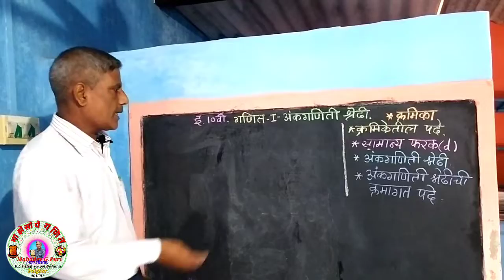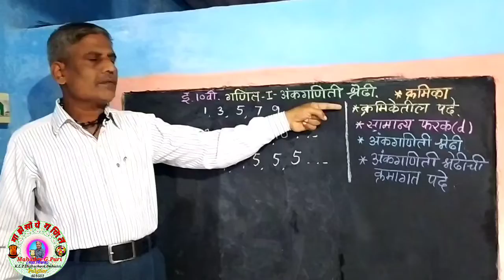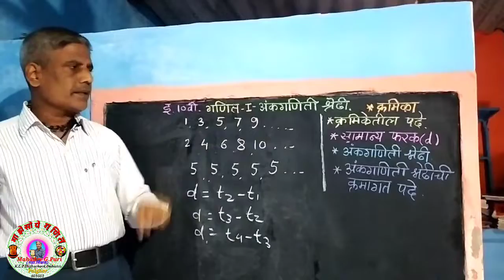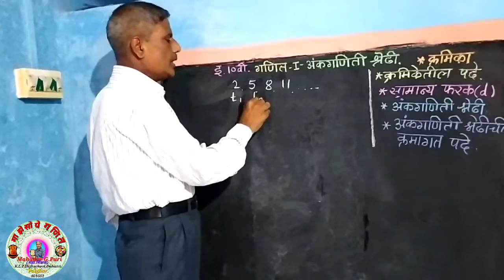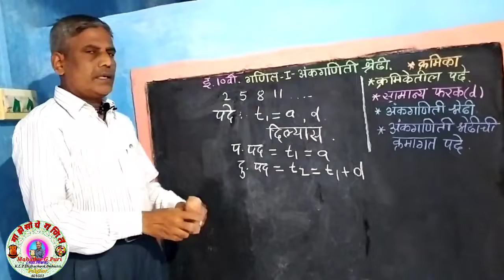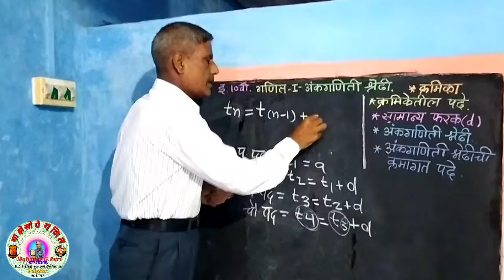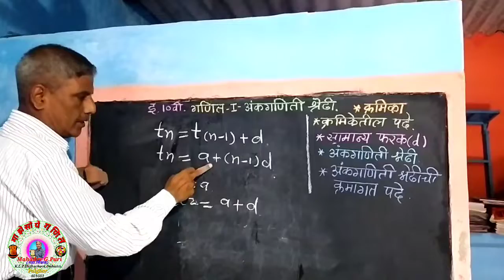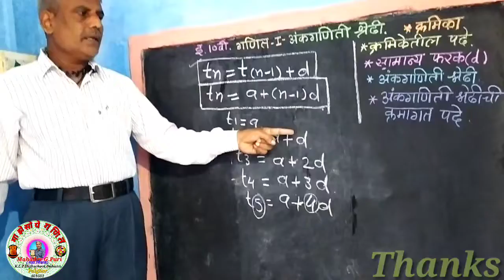इ.10वी.गणित-१ अंकगणिती श्रेढी. क्रमिका, क्रमिकेची पदे, अंकगणिती श्रेढीची क्रमागत पदे काढणे.